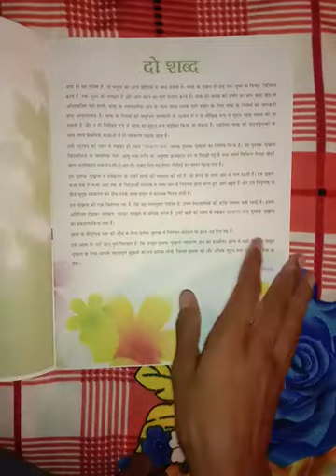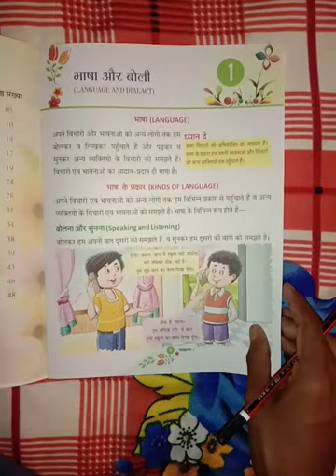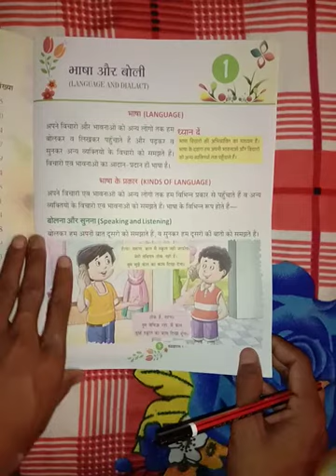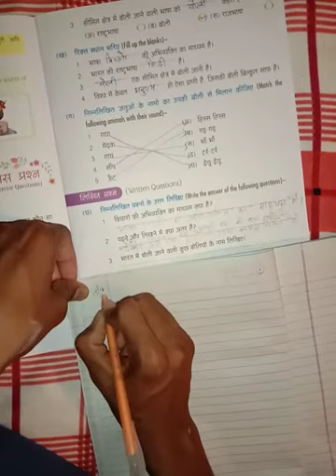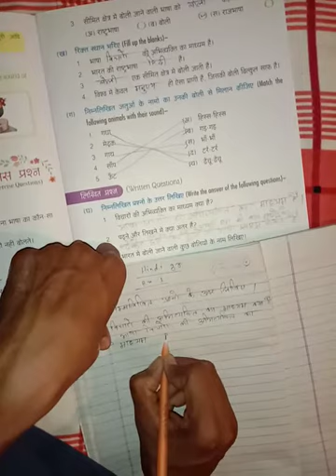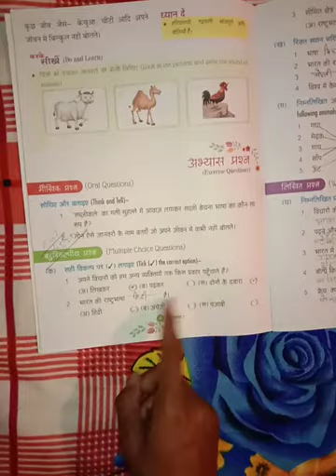Class 1 Hindi by Niraj